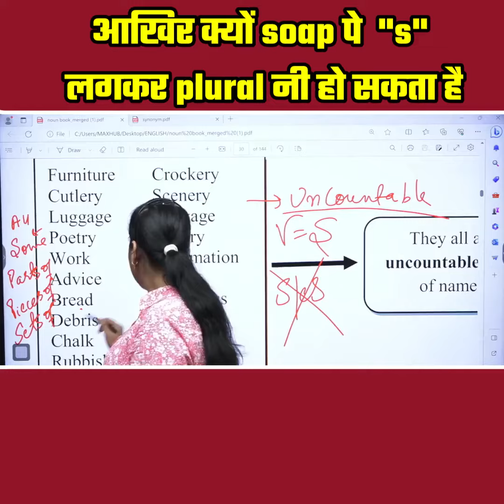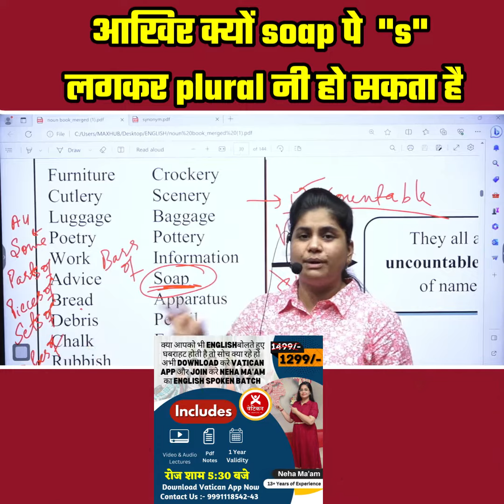आखिर क्यों Soap पे "s" लगकर Plural नी हो सकता है !! || Neha Ma'am || Vatican Institute